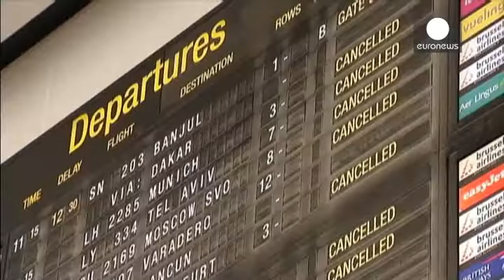بلژیک در آستانه اعتصاب و تعطیلی سراسری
*خبر کوتاه*
اعتصابات سراسری امروز دوشنبه بلژیک را به تعطیلی می کشاند.

لغو پرواز هواپیماها و برنامه قطارها و تعطیلی سیستم حمل و نقل شهری و بین شهری نتیجه و اوج اعتصابهایی خواهد بود که از ماه گذشته آغاز شده است.

احتمالا مدارس، کارخانجات و ادارات دولتی نیز تعطیل خواهند شد.

اتحادیه های کارگری مخالف طرح صرفه جویی ۱۱ میلیارد یورویی دولت بلژیک در قالب یک برنامه پنجساله هستند.…